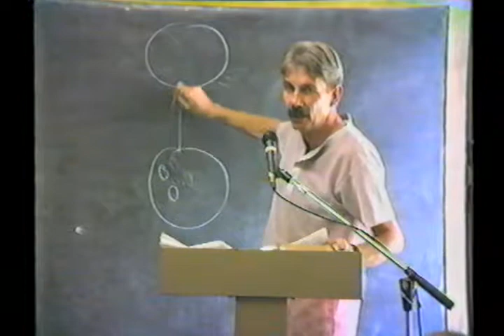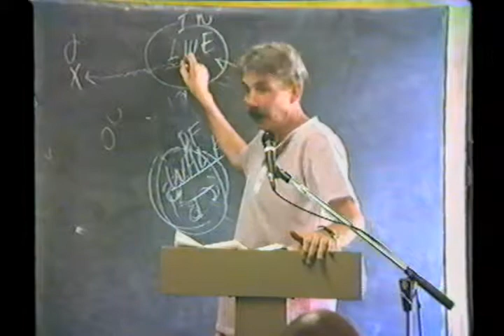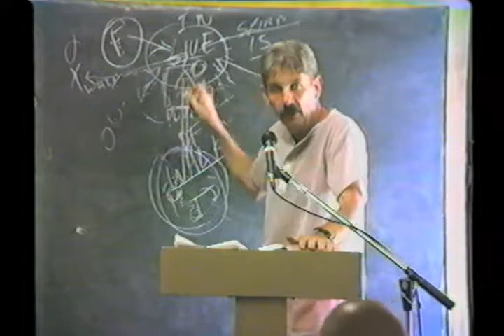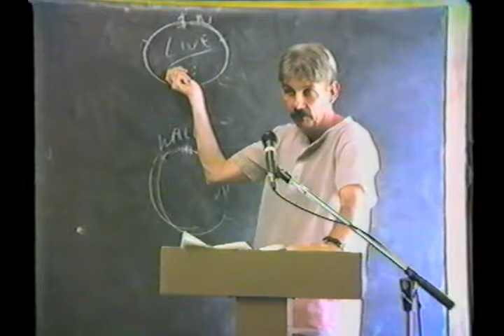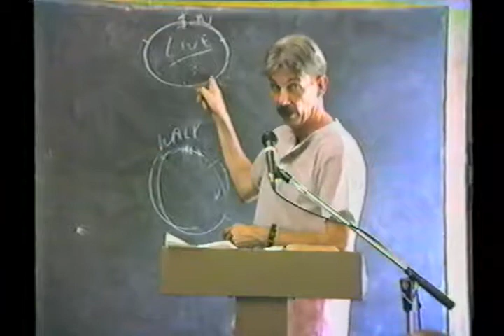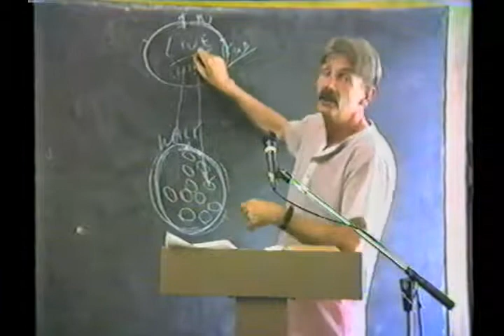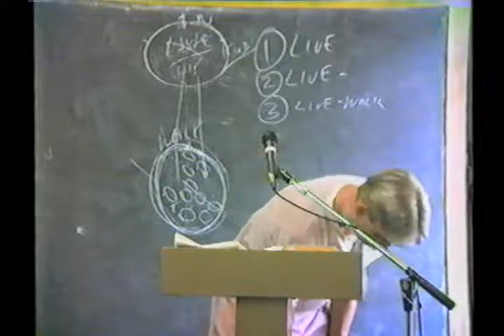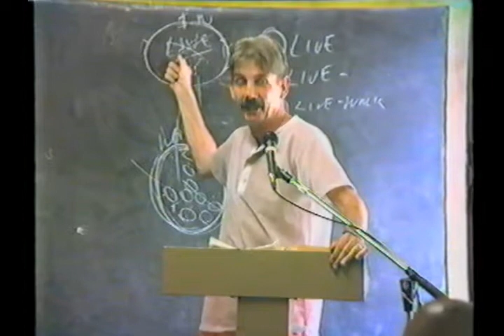19 John 19